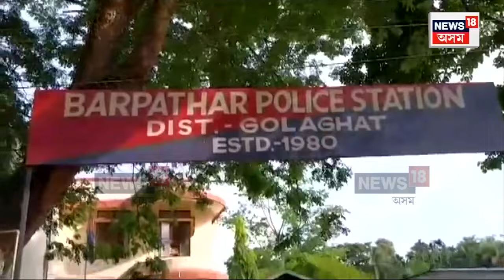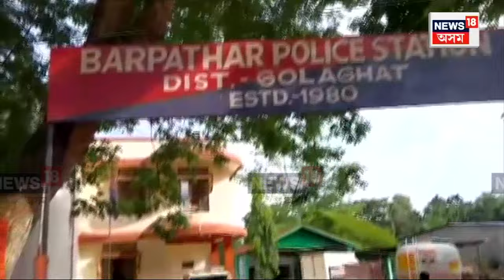Sarupathar ত চাঞ্চল্যকৰ হত্যাকাণ্ড, তেজেৰে লুতুৰি পুতুৰি অৱস্থাত মৃতদেহ উদ্ধাৰ | N18V